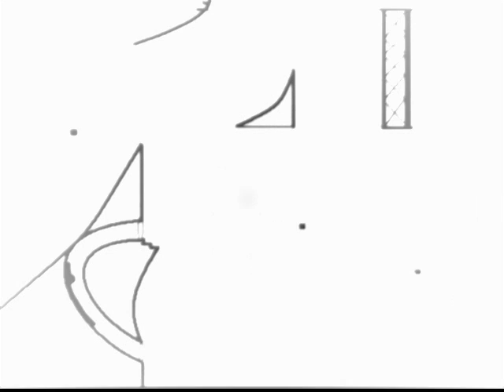number 2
MIXED!!!